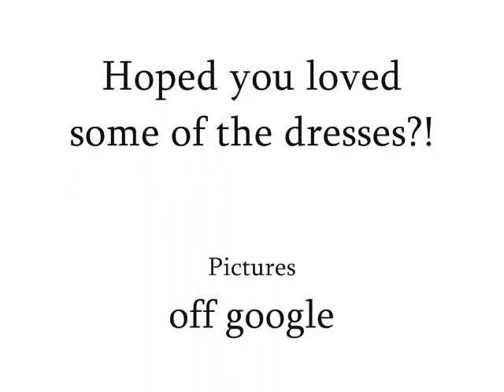Sheala's Essence, Does Wedding Dresses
Okay so no school again for me so today i made up a new designer called:
Sheala's Essence
In this video they are making wedding dresses
But later more videos will come of Sheala's Essence
Them making Summer clothes,
Prom Dress,
Jeans,
Shirts,
and jewelery
and other stuff like that.
But for now enjoy the Sheala's Essence of wedding dresses!!!